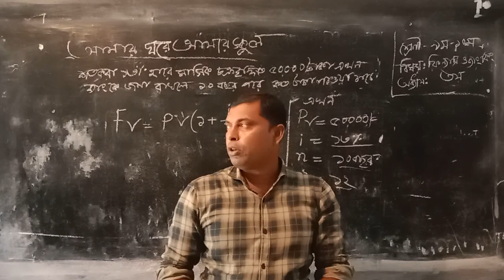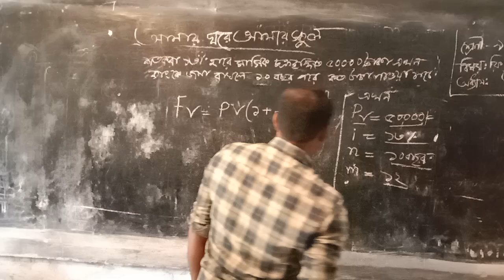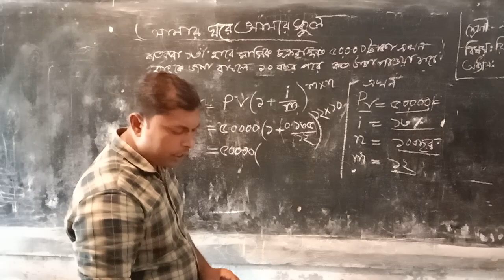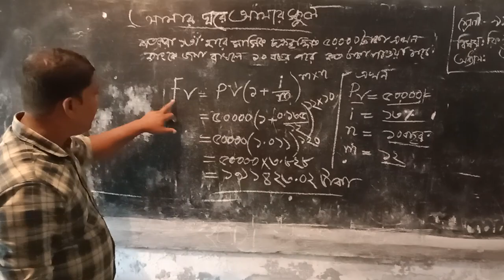October 30, 2021